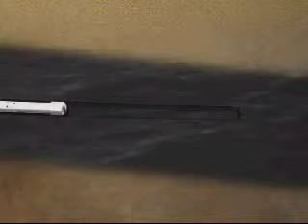horizontal well drilling